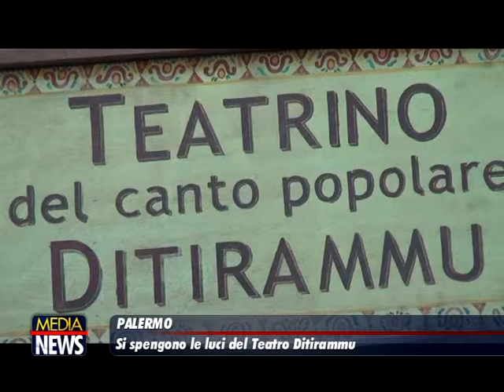Palermo, chiude il teatro Ditirammu: "Non possiamo sostenere i costi"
Non è bastata l'ondata di affetto e commozione dopo la morte improvvisa del fondatore, Vito Parrinello, non è bastato il pubblico che ha affollato l'atrio per la rassegna estiva: il Teatro Ditirammu chiude, sospende le attività dopo l'ultimo appuntamento estivo, con tutta l'amarezza espressa dalla lettera aperta di Elisa e Giovanni Parrinello, letta ieri alla fine dell'ultimo spettacolo.

"Magari è vero che Palermo non ha bisogno di noi - dicono i due fratelli - Innanzitutto non riusciamo a sostenere i costi. La nostra non è una guerra alla pubblica amministrazione, alla quale però chiediamo coerenza rispetto alle tante attestazioni di stima, Spetta all'amministrazione trasformare questo apprezzamento in sostegno. Abbiamo bsogno di capire se ci sono i presupposti per tenere aperto questo spazio  nella capitale die giovani e della cultura" (repubblica)